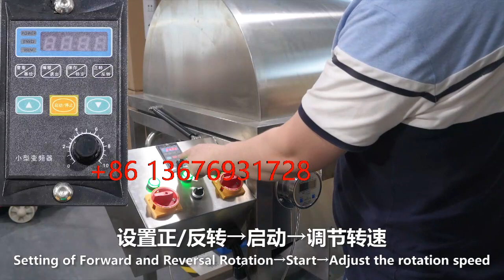honey dryer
This is Aileen from Multi sweet Group in China

We are a professinal and top grade beekeeping equipments supplier from China.

The VR and the video will show our company to you.
Best Regards

Aileen

Do you still need our beekeeping equipment?